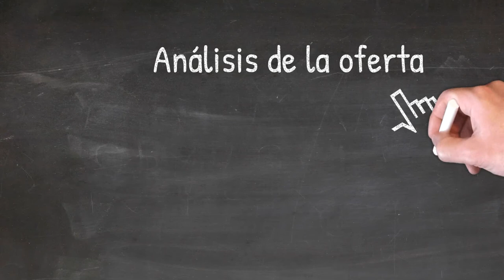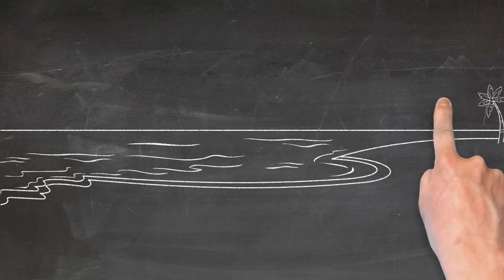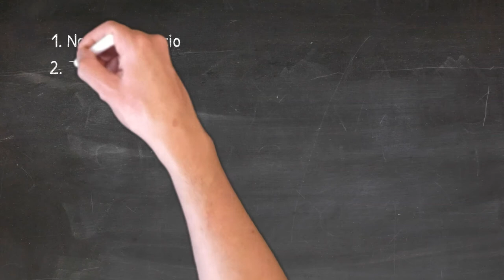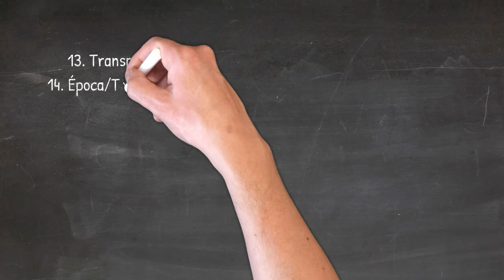SERVICIOS TURISTICOS!!!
Potenciar el turismo con servicios complementarios en los destinos, en la es importante para generar la mecánica de sostenibilidad